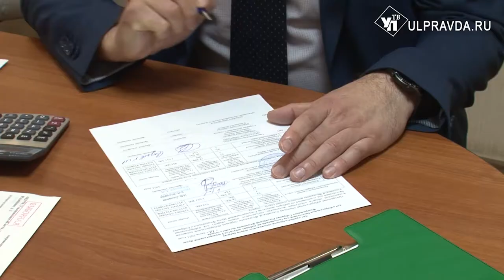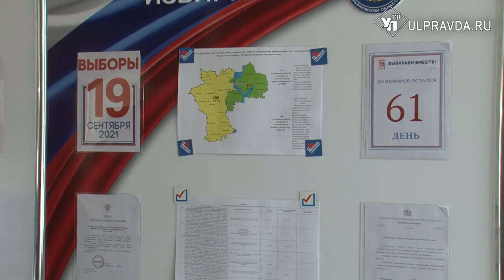Бюллетени под защитой. Ульяновский избирком получил два миллиона спецмарок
До выборов остался 61 день. В Ульяновской области помимо губернатора, предстоит избрать депутатов Госдумы. Подготовка идет полным ходом.